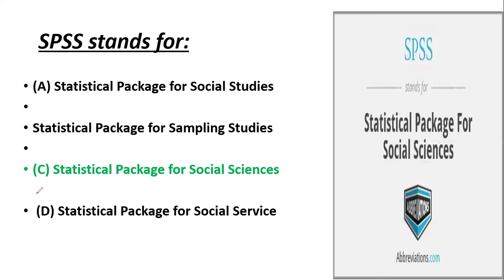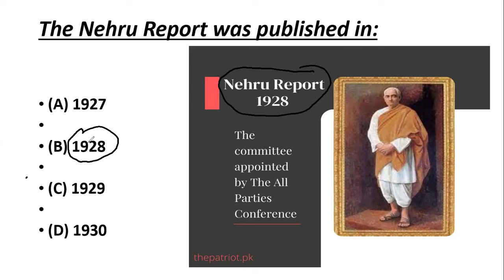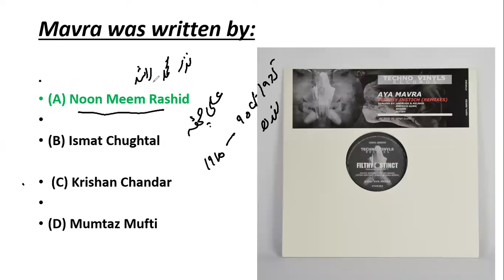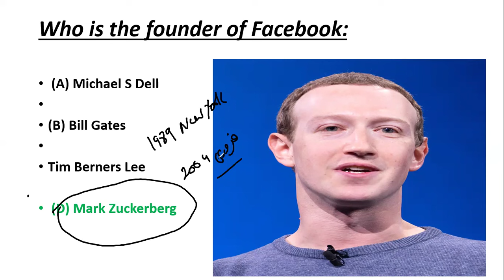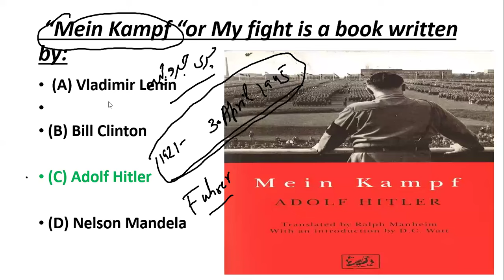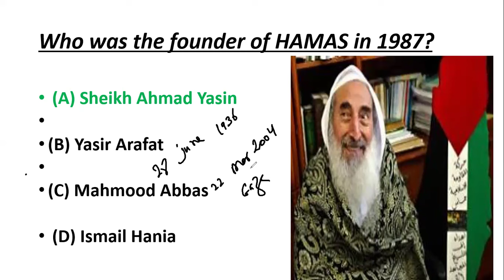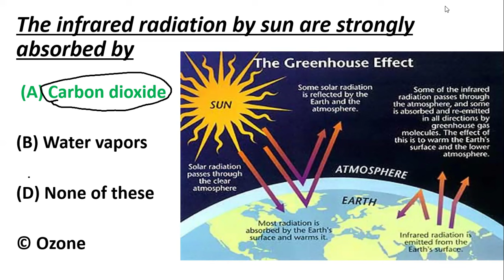Excise and taxation paper preparation mcqs | Excise Exam PPSC | GK with Tanveer Ranjha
In this video we discuss the most repeated mcqs for excise and taxation department exam. And,
exciseandtaxationpastpapers is important for the preparation of Punjab Excise and Taxation jobs , 2024 . It will help the student to understand that, in which manner the ppscexaminer is giving the onepapermcqspreparation dimensions in the exam. Excise and Taxation Insoector jobs 2024 is a massive opportunity for the students of Punjab. Excise Inspector is a well honorable job in this department and excise inspector salary is also good.
On this youtube channel, students of onepapermcqs preparations are able to get content on daily basis. We do creat content related to Daily current affairs mcqs, GK mcqs, Islamiyat one paper mcqs , Pakistan's Affairs mcqs as well as conduct the online and on-campus classes too. All the students who are preparing for ppsc and fpsc exams like FIA, MOD, NAB, PUNJAB POLICE, JUDICIARY, and all other subject special exams ..this channel is for YOU.